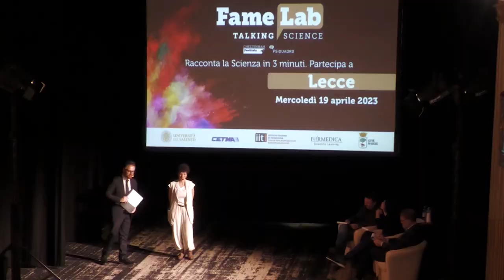Ilaria Cristofaro – Archeastronomia – William Bell Dinsmoor e la data di fondazione del Partenone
Una delle più avvincenti scoperte dell'archeoastronomia.
FameLab Lecce 2023 Selezioni Locali –  2°classificato
19 aprile 2023
 Teatro Paisiello Lecce